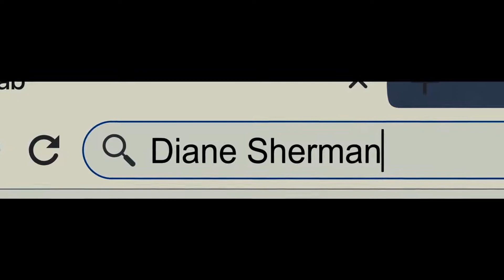RUN de Aneesh Chaganty (2020)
Une adolescente, qui a passé sa vie reclue avec sa mère, découvre le terrible secret que cette dernière lui cache depuis de nombreuses années. La vie idyllique de l'adolescente bascule..